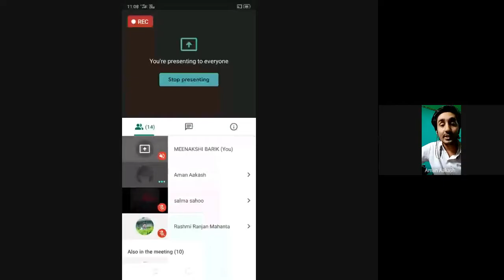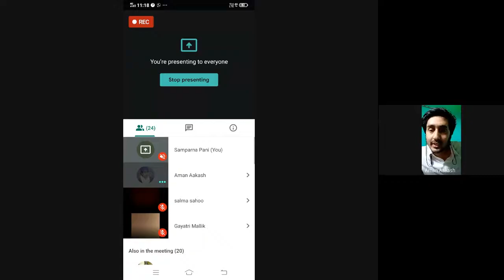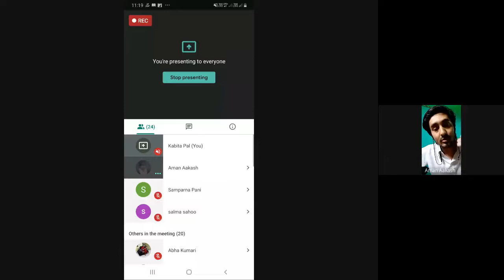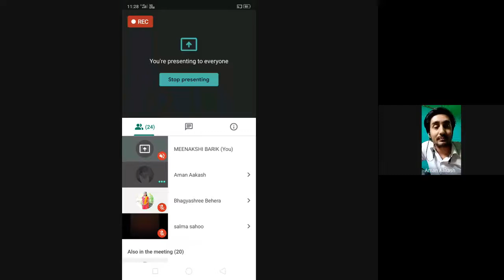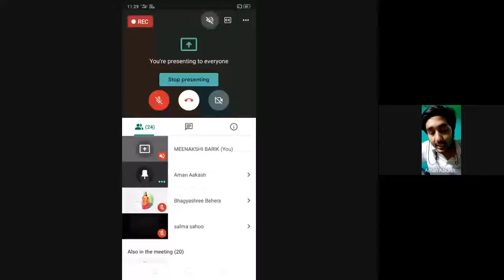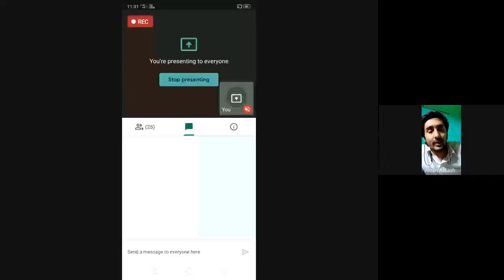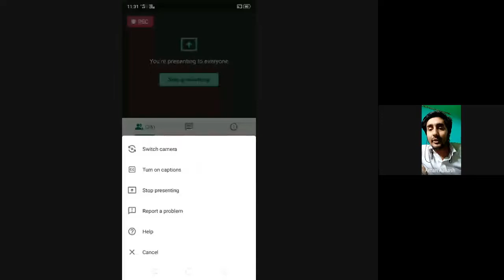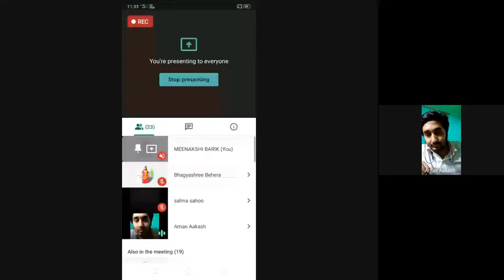Patrakarita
PROGRAMME: DFHT – 2ND SEMESTER
COURSE: DFHT 07

RESOURCE PERSON: Shri Aman kumar Aakash Asst. Prof, Dept. of Mass Communication, Chaudhary Ranbir Singh University, Haryana